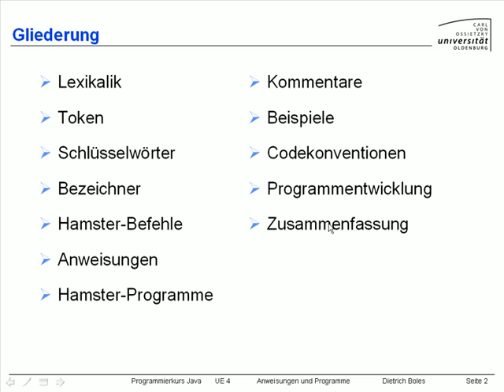UE4-AnweisungenProgramme [-2- Gliederung]